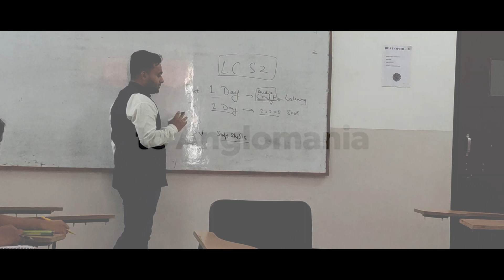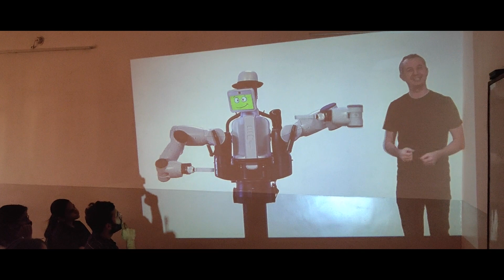PC Language Club Premiere | Life at PC Education | PC English | Best Place for Learning English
Welcome to the world of PC LANGUAGE CLUB - A Unique English Language School where we experiment to learn language the most innovative ways possible. Fun learn methods, activities, games, team drills, leadership skills, personality development, and all likewise are our routine work.

Org Code: "qkihh" (If needed)

Provide us your views, reviews, suggestions etc in the comment box below.

PC Education is a team of educators with a rich experience of almost 10+ years in the field of coaching the students for the varied entrance exams vis-à-vis CAT, CMAT, CLAT, BBA-IPM, Bank, SSC, CA Foundation etc. If you are thinking of Aptitude, there cannot be a better choice than us. Live sessions, recorded videos, test series, doubt clearing support, and one to one counseling, all at one place with the national standard approach. So, now prepare with us for CLAT, BBA-IPM, CAT-CMAT, Bank, SSC, CA Foundation etc.

We offer Expert Preparations
- BBA-IPM
- Law-CLAT
- MBA-CAT
- Bank-SSC
- CA Foundation Maths, Reasoning & English
- Spoken English
- Business English

Install Our PC APP:
For Play Store:
For Apple Store:
Use same link with Org Code "qkihh"

Stay in touch with us through social media platforms for daily bytes.

pceducationindia @ Youtube
pceducationindia @ Instagram
pceducationindia @ Facebook
pceducationindia @ Telegram